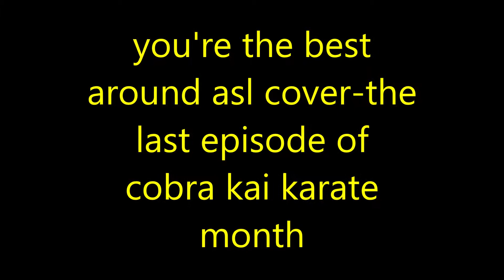you're the best around asl cover-the last episode of cobra kai karate month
hello my random signers. today is the last episode of cobra kai karate month because season 2 of cobra kai comes out today woo. i wanted to do something special for the last episode so thats why today i did a  sign langue cover of you're the around. i hope yall enjoyed and don't forget to keep on signing bye.

all the rights to you're the best around goes to joe esposito.